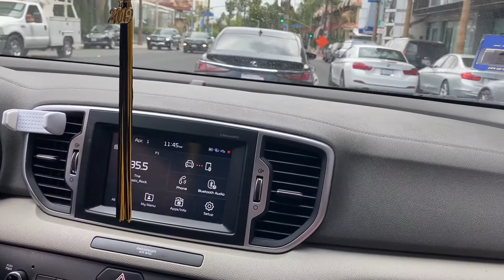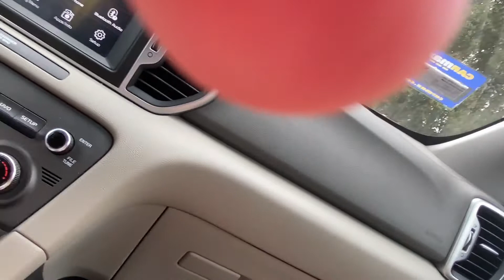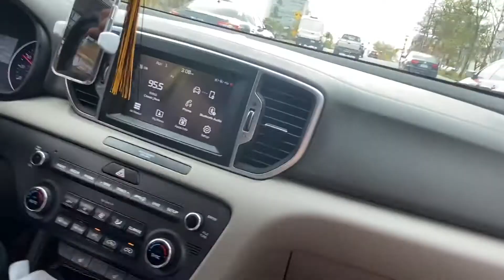Hollywood trip with my boyfriend - April 1, 2021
During spring break, my boyfriend and I took a day trip and drove to Hollywood together! We drove around West Hollywood and Beverly Hills and saw the sights and jammed out to good music... love him so much :)

Taken April 1, 2021